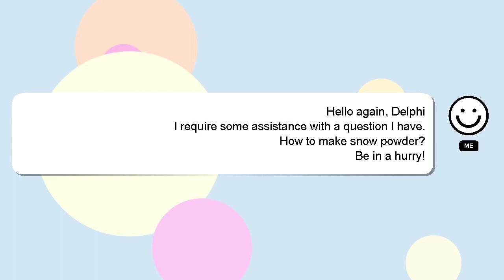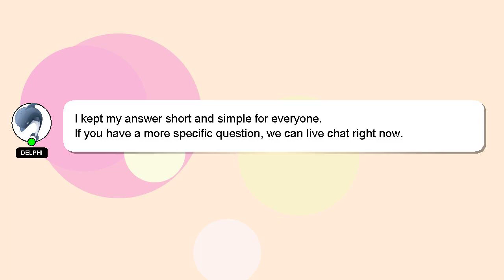How to make snow powder?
Allow me to introduce myself briefly, Salutations, my name is Delphi. Let me help you get the answers you need to your questions. - How to make snow powder?

I am available to answer your more detailed queries via comments or chat. I will express my appreciation for your answer by 'hearting' it.

*2 What we are experimenting :*